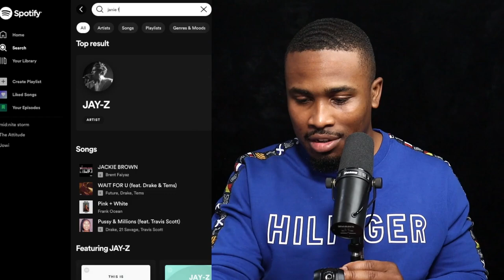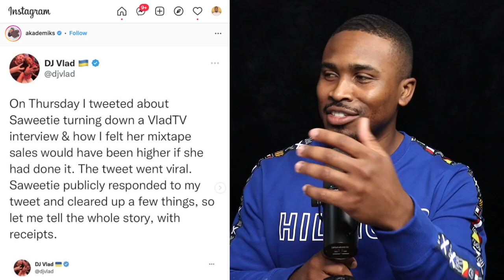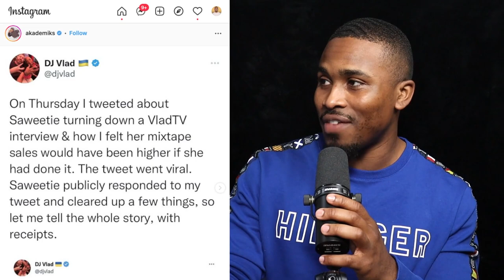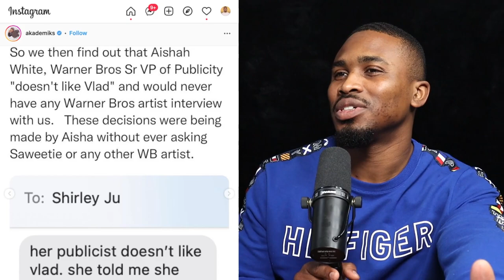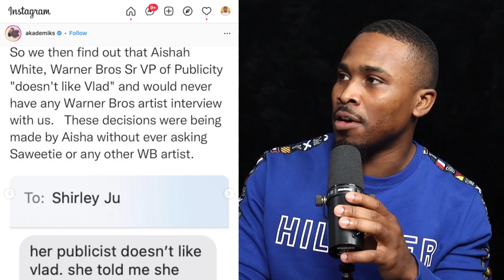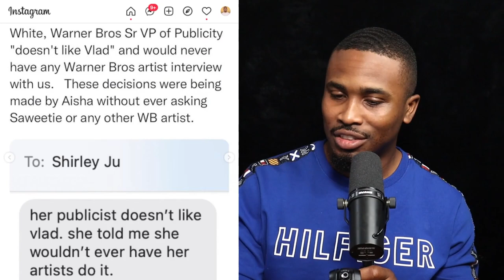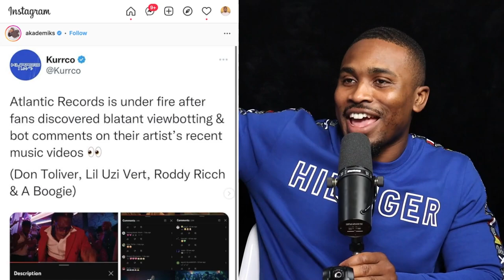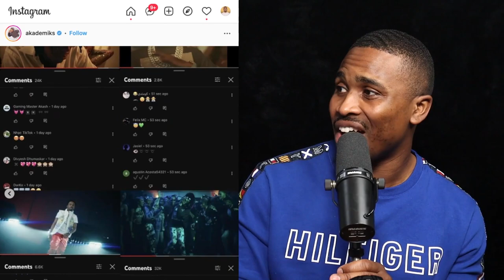Artists That Blew Up Too Soon, Saweetie TURNS DOWN VladTV, FAKE STREAMS | No Labels Necessary EP10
Artists that blow up overnight can be a monumental moment in their career. But it can also take a turn for the worst.

Topics Covered
00:00 Don't Forget to Like, Comment and Subscribe
0:47 - Artists That Blew Up Too Soon
33:02 - Saweetie TURNS DOWN VladTv Interview
1:05:30 - The Truth About Major Artists FAKE STREAMS

Want to market music like a professional? Join our Music Marketing Executive School!